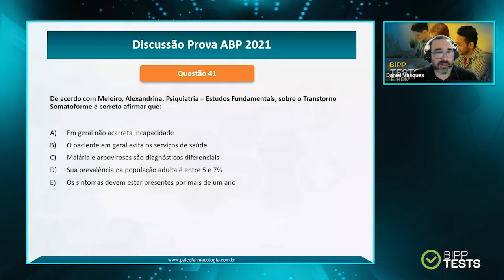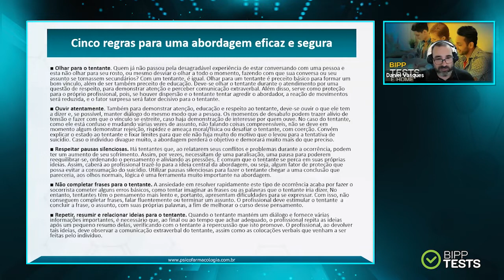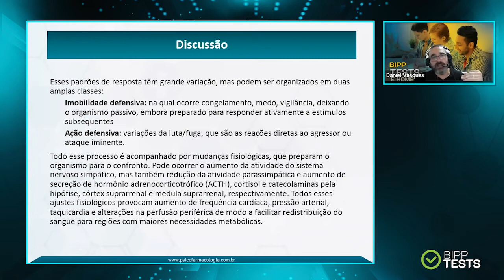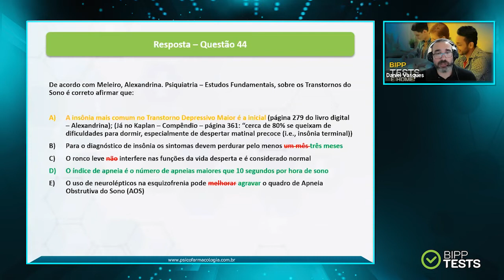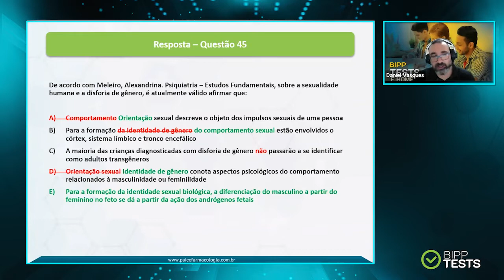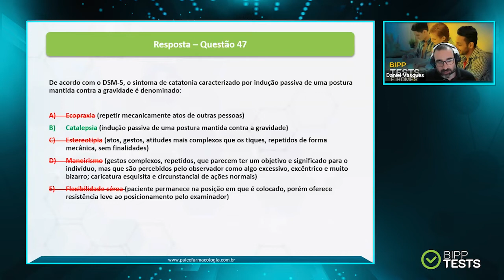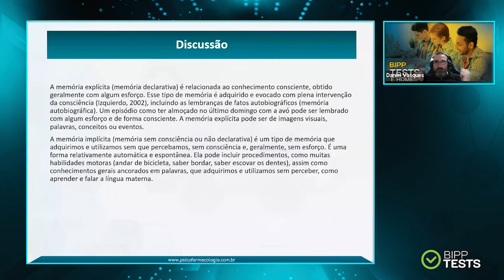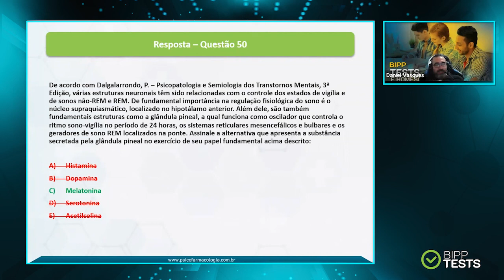BIPP Tests - PROVA DA ABP 2021 / Perguntas de 41 à 50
Apresentação: Daniel Vasquez